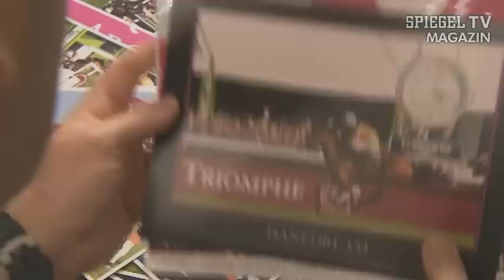Danedream: Die sagenhafte Geschichte des Galoppers | SPIEGEL TV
Dass auch Pferde eine geheime Seite haben, hat der Galopper "Danedream" eindrucksvoll bewiesen. Monatelange hielten alle die unscheinbare Stute für einen Versager. Erst nachdem sie verkauft wurde, entpuppte sich "Danedream" als eine wahre Rennmaschine. Mittlerweile gilt sie als der schnellste Galopper der Welt und seine neuen Besitzer als millionenschwere Profiteure.